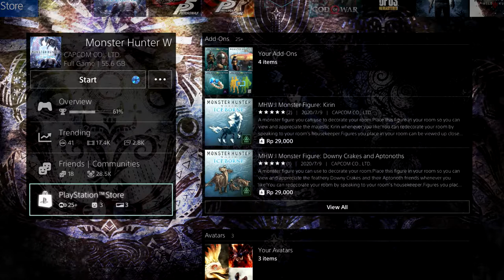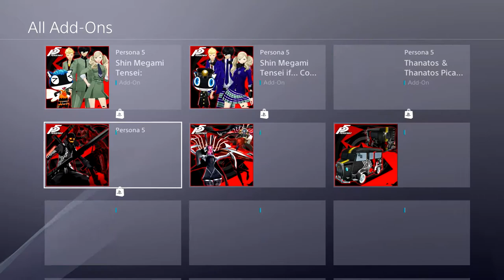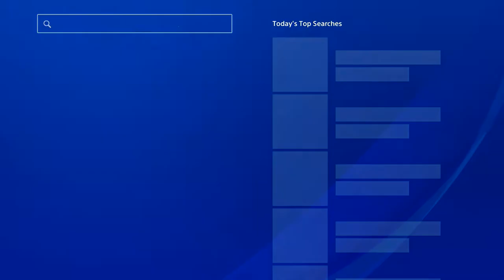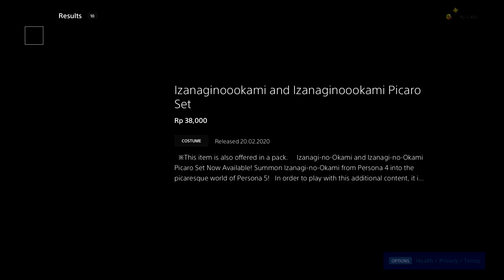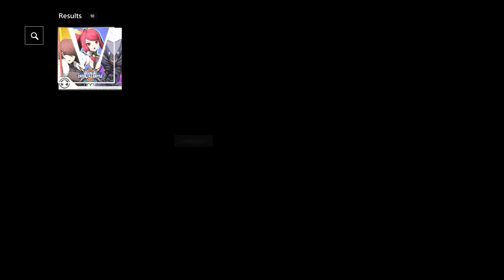Cara Mencari DLC dan Add-on Untuk Game PS4!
oke bang,kali ini guwek akan memberikan sebuah video tutorial bagaimana cara mencari dan menemukan dlc atau addon untuk game ps4,saya juga membahas sedikit tentang hal yang harus diperhatikan sebelum beli dlc